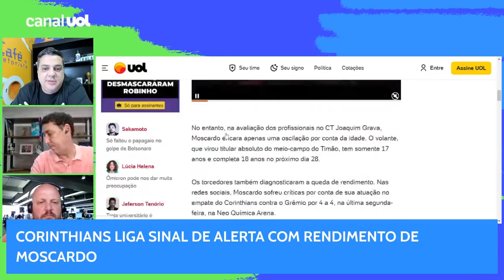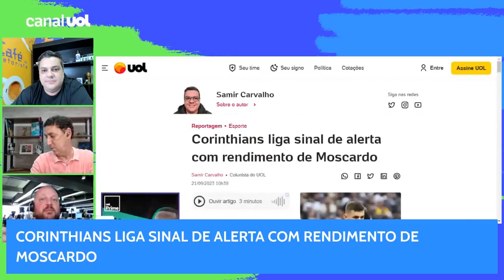CORINTHIANS LIGA SINAL DE ALERTA COM RENDIMENTO DE MOSCARDO; PVC: 'ATLETA DE SE IMAGINAR NA SELEÇÃO'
O Corinthians ligou o sinal de alerta em relação ao volante Gabriel Moscardo, uma das principais revelações do time na temporada 2023. Internamente, comissão técnica e demais profissionais entendem que houve queda de rendimento do atleta. Para PVC, ele é um 'jogador de se imaginar na seleção brasileira e jogando a Champions League'.